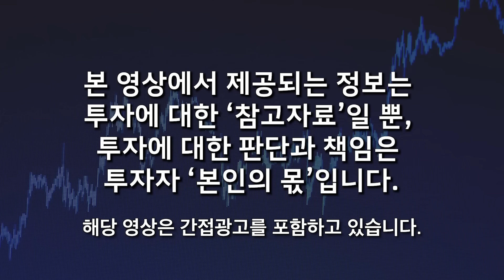“단연코 세계 1등 주식 된다” 예상치 못한 호재가 쏟아진다. 이런 주식들에 묻어두세요 (김동엽 대표 / 4부)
00:00 인트로
00:15 미대선 임박, 가장 주목할 이슈와 주의할 종목
07:12 지금 사야 한다면 '이런 주식' 사세요
21:15 현금 여유가 있다면 묻어둘 주식
32:26 시청자분들께 마지막 한 말씀